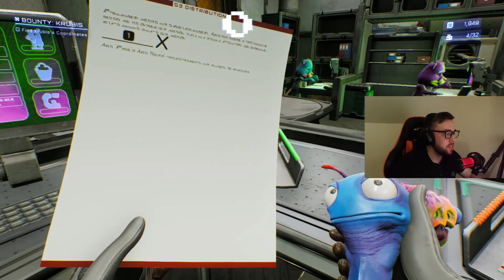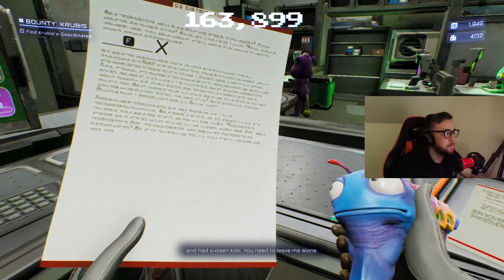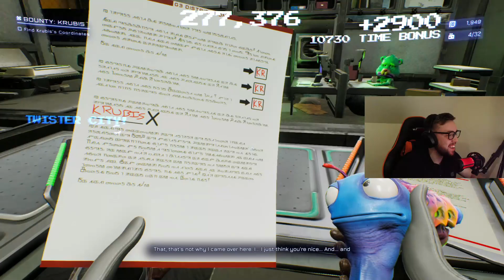HIGH ON LIFE (part 2) | FULL WALKTHROUGH